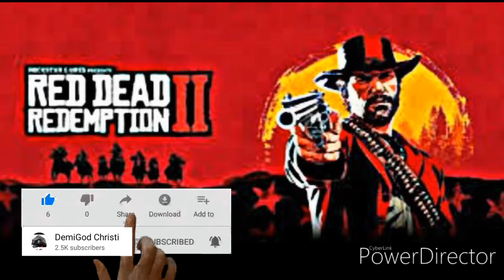THE BRIDGE TO NOWHERE / Red Dead Redemption 2 Walkthrough Gameplay